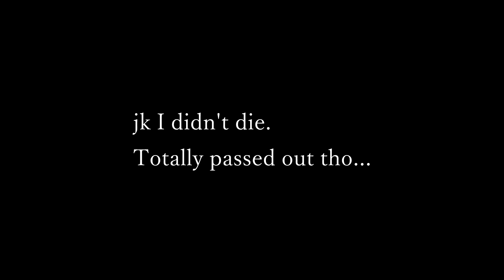Men Growing Out Long Hair| Month 11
11 months of growth! I finally feel like I'm making some decent progress...my hair is actually long!

Check out my series on using ROGAINE to fill in my BEARD!